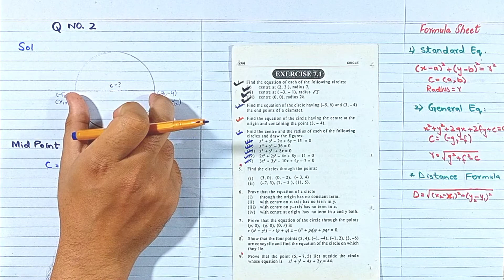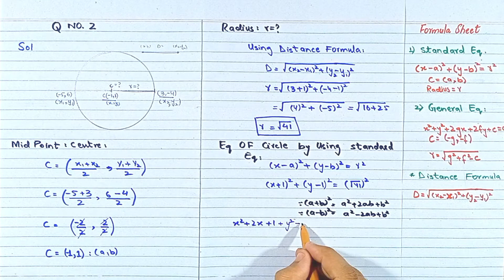3||Chapter 7 Exercise 7.1 Question 2 Class 12 Circle Sindh Board Mathematics Salman Ahsan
join our whatsapp group for notes ,past paper, guess paper and educational news and information in pdf form

CLASS 12 GROUP#3
chapter 7 maths class 12
sindh board
7.1 maths class 12
ex 7.1 class 12 maths sindh board
Maths 12
2nd year maths chapter 7 Sindh Board
Class12 mathematic chapter 7 exercise 7.1 Sindh Board
class 12 maths chapter 7 ex 7.1
sindh board maths exercise 7.1
xii maths chapter 7 exercise 7.1
second year maths chapter 7
ex 7.1
Sindh Board Academy
Circle chap 7
Chapter 7 circle Sindh board
Sindh board mathematics
Sindh Board maths
Salman Ahsan

Welcome to Sindh Board Academy i am Salman Ahsan. I hope you are doing great also my effort help you.In this YouTube channel Sindh Board Academy you find the solution of Mathematics Books of sindh board for Class
⭐Class 9th
⭐Class 10th
⭐Class 11th
⭐Class 12th
⭐Career Counselling

Complete Chapter 1 Sindh Board

Complete Chapter 2 Sindh Board

Complete Chapter 3 Sindh Board

Complete Chapter 4 Sindh Board

Complete Chapter 5 Sindh Board

Complete Chapter 6 Sindh Board

Complete Chapter 7 Sindh Board

Complete Chapter 8 Sindh Board

Complete Chapter 9 Sindh Board